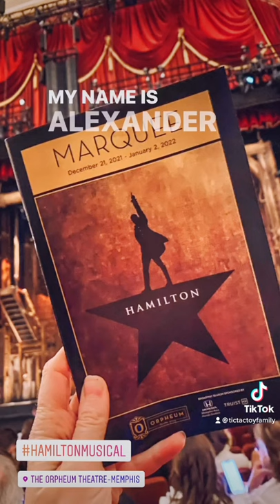Road Trip to See HAMILTON !!!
A quick road trip over to Memphis to watch Hamilton, the musical, at the Orpheum Theater!